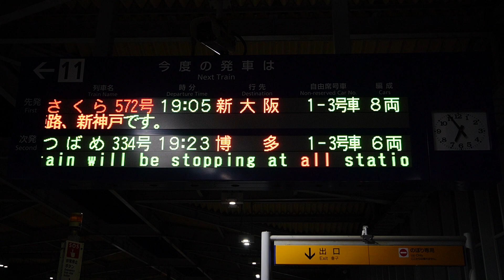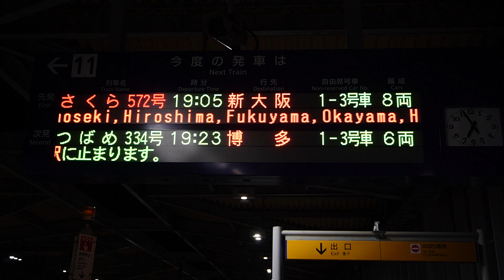20240309 さくら572号新大阪行き 出水駅ホーム電光掲示板